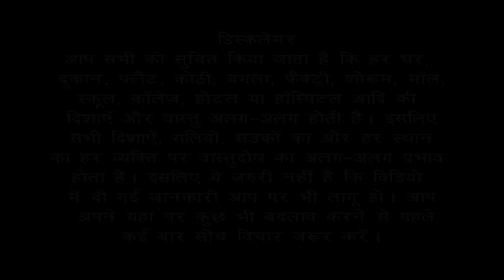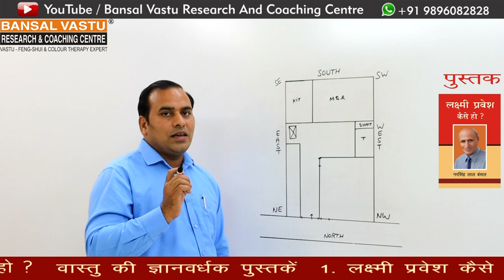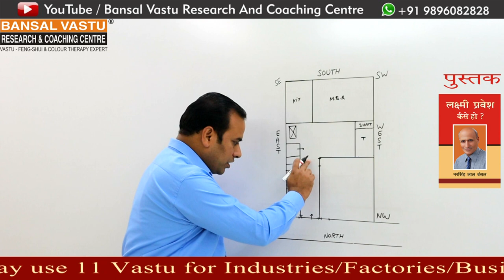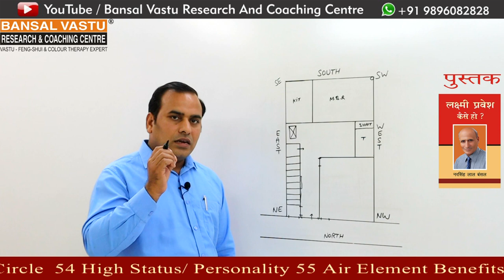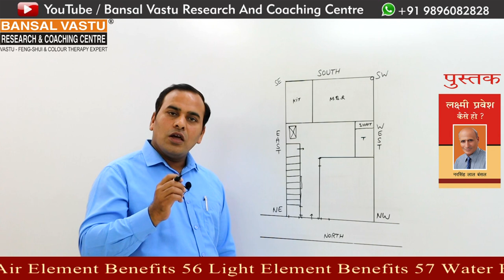Vastu tips for ENE stairs built in North facing House | Home | Building | Bansal Vastu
पूर्व उत्तर-पूर्व ( ENE Direction Stairs ) क्षेत्र में निर्मित सीढ़ियों के लिए वास्तु उपाय
What is the effects of Stairs in East North-East direction according to Vastu Shastra?

आपके अपने घर के East North-East के भाग में ईशान कोण में  Stairs बनी हुई है | इसे वास्तु शास्त्र में अच्छा नहीं माना जाता | आपकी Stairs East North-East में बनी हुई है और Stairs को तोड़ना कोई आसान काम नहीं है | Dr. Vipin Bansal आपको कुछ अपने अनुभव की खास बातें बता रहे हैं | आप इस वीडियो को शुरू से अंत तक जरूर देखें | आपको अच्छे से समझ आ जाएगा | आपके यहां Stairs गलत दिशा में बनी हुई है तो हल्के हल्के छोटे-छोटे उपाय करके आप लाभ उठा सकते हैं |